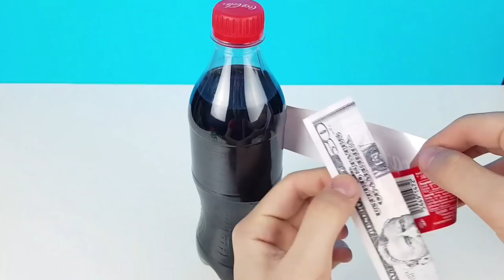8 AWESOME LIFE HACKS!